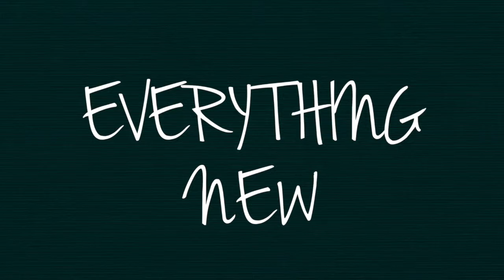Everything New - Richard Anniss - 12th April 2015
Richard reminds us of the hope that we have in a new creation, and how we should live in the light of it.